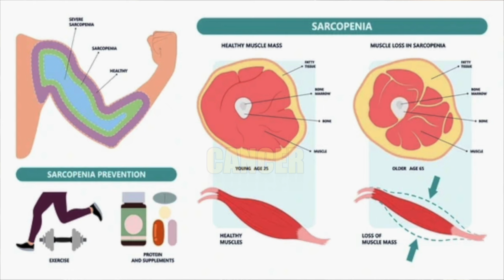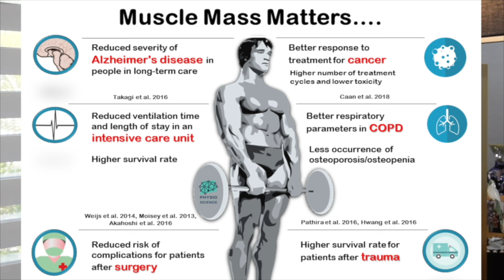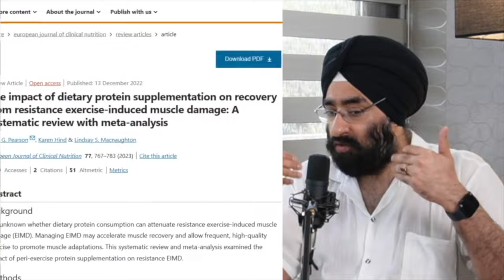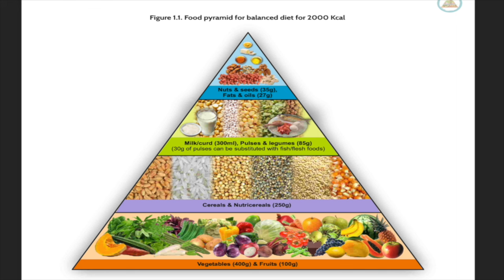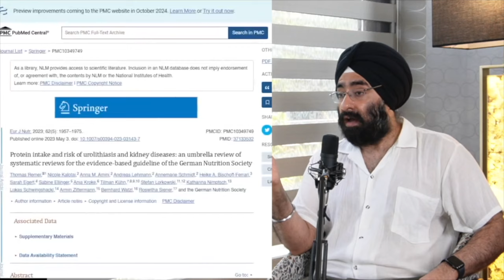PROTEIN POWDER - SAFE OR HARMFULL ? ICMR - NIN | Side effects of high protein diet | Dr.Education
* 1 year in Medical ICU.
* 1 year in Emergency & Casualty.
* 3 months each in Surgery, Neurology, Pediatrics and Family medicine.

Thanks & Regards
Dr.PARAMJEET SINGH